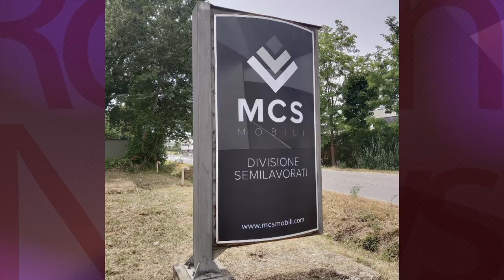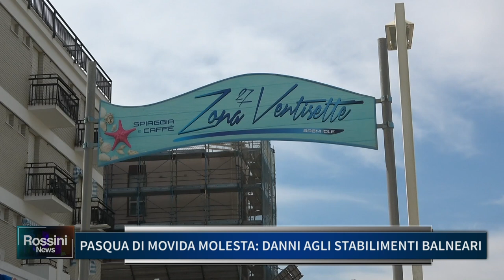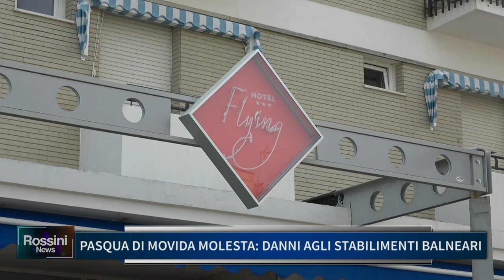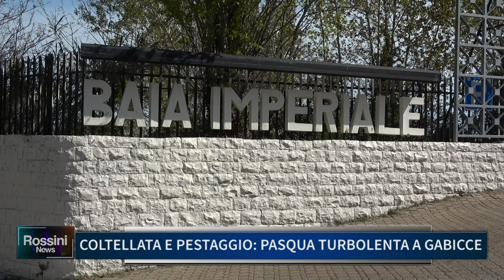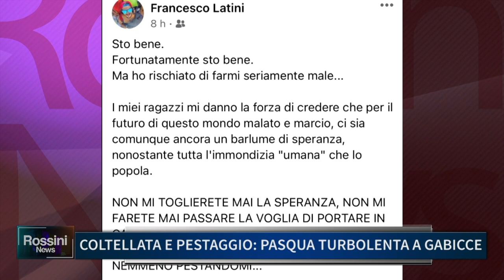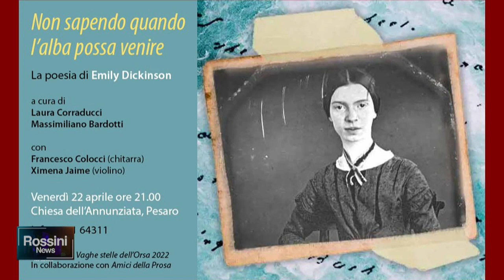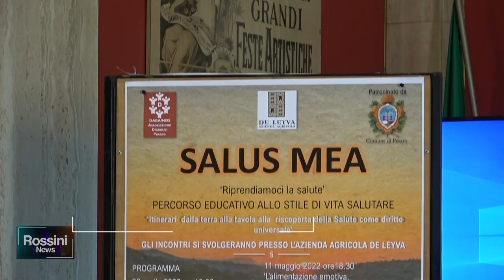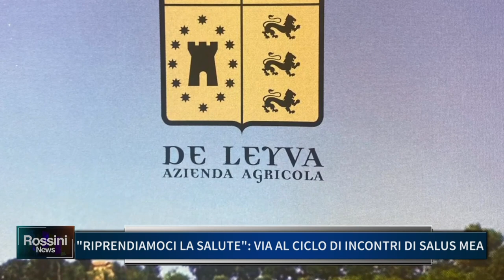ROSSINI NEWS 19 APRILE 2022